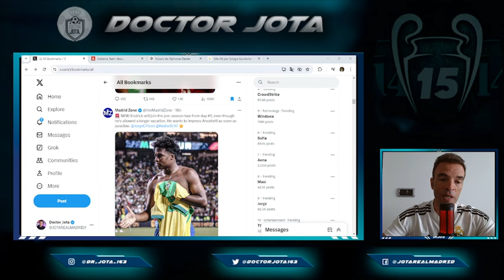Endrick le comunica al club algo que EMOCIONARÁ al madridismo